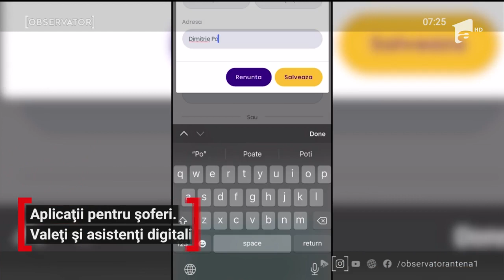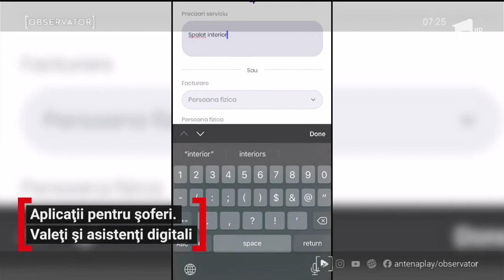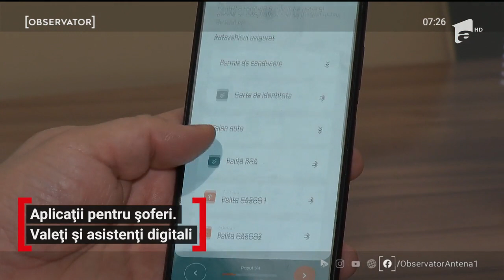Aplicatii pentru soferi. Valeți și asistenți digitali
Timpul pierdut cu mașina la spălătorie sau în service ar putea deveni istorie. Au apărut valeții erei digitale, care pot fi chemați prin aplicație în orice zi și la orice oră stabilită.